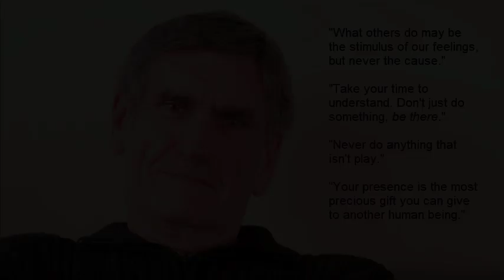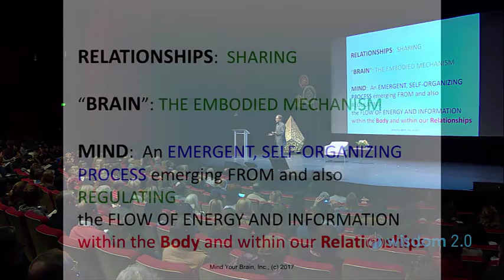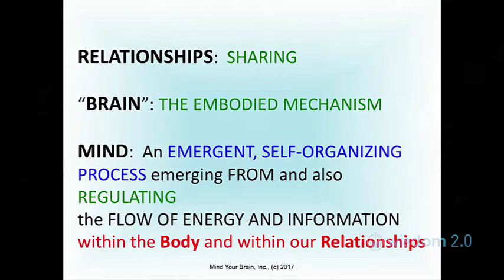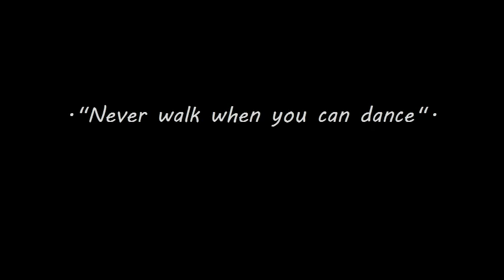'Speaking Peace' - Marshall Rosenberg - Nonviolent Communication (NVC) | plus a tribute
Marshall Rosenberg describes NVC as, “an integration of a spirituality, with concrete tools for manifesting this spirituality in our daily lives, in our relationships, and in our political activities.”

Marshall Rosenberg and NVC are inspirational.

The special afterward, which includes an impassioned clip from Dr. Dan Siegel, plus a tribute by Marshall to his family of origin, expands on ideas presented in Speaking Peace. Be sure to watch the video all the way through as it crescendos to a moving close!

Through this project, I hope to provide a perspective about Marshall's work, and to invite additional study. It is my gift to fellow NVC learners, and the entire world of those who are curious about - or actively participating in - improving their inward understanding of themselves, and their outward communication with others.

The original recording is published by SoundsTrue.com, and is about 2-1/2 hours in length. I thank them for making Marshall's work available!

If you want to know more about Nonviolent Communication, there are many great videos available publicly. There is also The Center for Nonviolent Communication (CNVC.org), and Puddledancer Press (nonviolentcommunication.com), among other easily accessed resources.

This abridged version of "Speaking Peace" was conceived, edited, and visualized by Richard Tashma.

SEGMENTS:
00:00  Introduction and a bit of context.

02:17  "I kept wondering... what makes some human beings enjoy contributing to the well-being of others, and what makes some human beings want to do violence to others?

04:08  "From all of these sources, I put together a process that was based on my desire of how I would like human beings to behave..."

04:36  "We want people to change... because they see better ways of meeting their needs at less cost. So, let's look at how that change can occur..." Begin by considering how we 'educate' ourselves.

06:45  "We have been taught to educate ourselves with moralistic judgments [which we commonly experience as depression, guilt, and shame]... Look behind these judgments [to see]...  what need of yours wasn't met by the behavior?"

09:55  "It's important for us to be conscious that we never do anything except for good reason... Everything we do is in the service of [meeting] needs... [That] heightens our ability to learn from our limitations, without losing self-respect.""

12:51  "And in this way, we can make good use of our depression, guilt, and shame; those feelings we can use as an alarm clock to wake us up to the fact that, at this moment, we're... up in our head, playing violent games with ourselves."

14:59  "Whenever our objective is to get somebody to *stop* doing something, we lose power... If we can sincerely show an empathic connection with what needs [a person] is trying to meet... then they're much more open to hearing other options."

17:48  "Once people don't have to defend themselves against our single-mindedness of purpose to 'change' them... it is much easier for them to be open to other possibilities."

20:28  "Now, let's take a look at... how Nonviolent Communication can help us transform 'gangs' that behave in ways that we don't like..." such as institutions which indoctrinate people to conform and place value in 'extrinsic rewards'."

24:22  The individuals within the 'gangs' (such as educational institutions) are not the enemies or monsters; it's the 'gangs' themselves - the systems - that need to change.

26:06  The importance and value of expressing and receiving 'gratitude'. There's nothing more wonderful than exercising our power in the service of life; that is our greatest joy.

27:50  "We want to really stop and give gratitude to whatever people are doing that is really supporting what we are working toward..." and why compliments or praise are still moralistic judgments, rather than expressions of gratitude.

31:21  "In Nonviolent Communication, we want to increase power, but power 'with' people, not 'over' them." So, we express and receive gratitude by expressing and celebrating how our life has been enriched by what the other person did; the 'intent' is all-important.

34:14  An example of gratitude; and the detriment of judging that we need to be 'deserving' before we can receive gratitude.

37:21  "It's our light, not our darkness, that scares us the most." Be courageous and, "stay connected to the beauty of what we are."; Song:"See Me Beautiful"
Credits to Sounds True.

41:10  Special closing and tribute.

(The images of Marshall Rosenberg are mostly from videos that are publicly available at the time of this editing.)